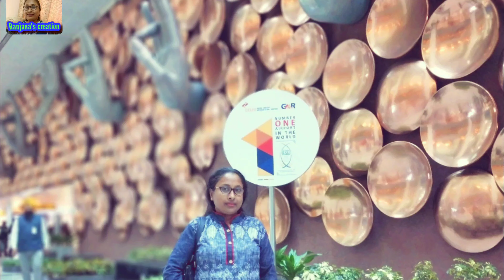Trip to Amritsar Golden Temple/Still Photographs sharing the memories